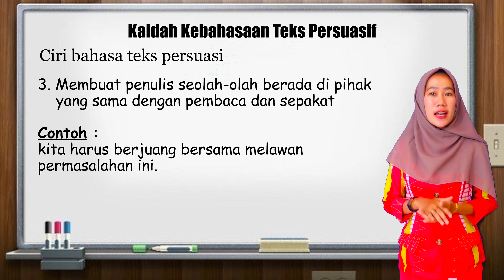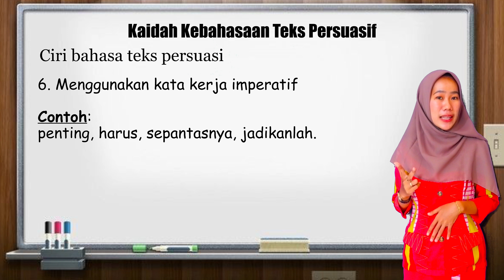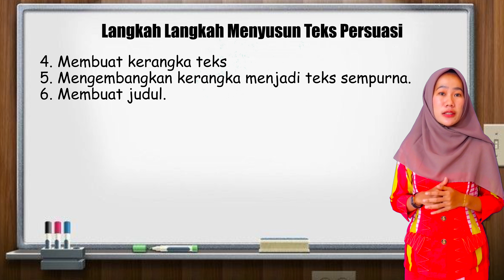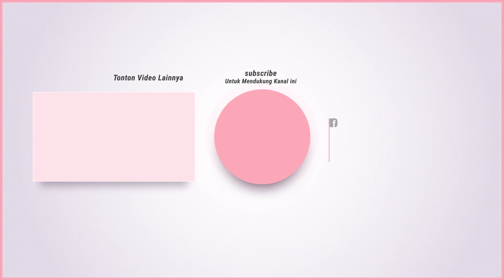Bahasa Indonesia Kelas 8 - Teks Persuasi Sesi (2/2) - SMP Doa Bangsa | Yolanda Ibrahim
Secara umum, teks Persuasif adalah suatu paragraf yang isinya berupa ajakan atau membujuk pembacanya agar melakukan atau mengikuti apa yang penulis ungkapkan di dalam teks.